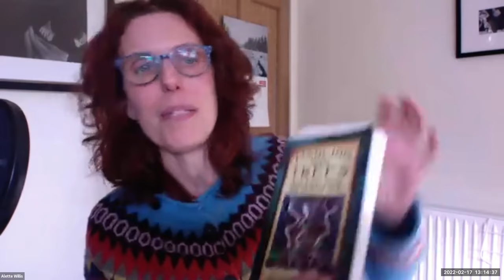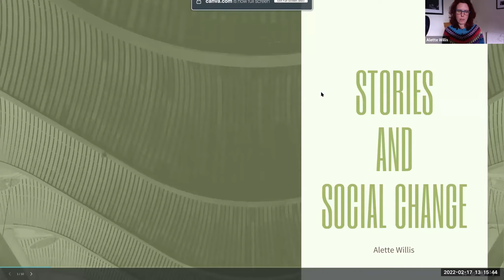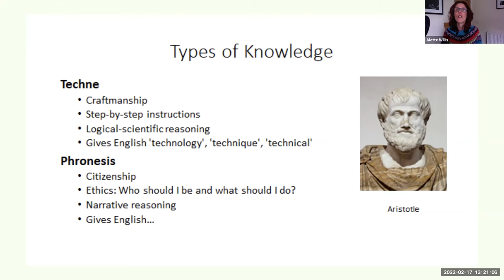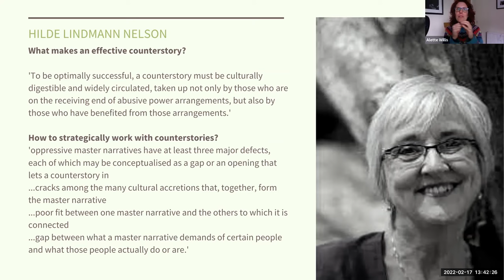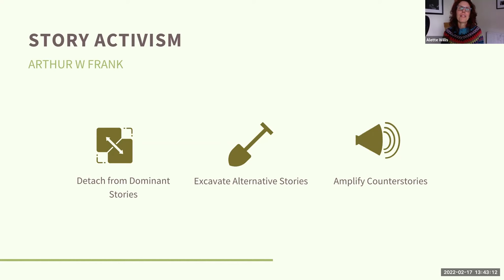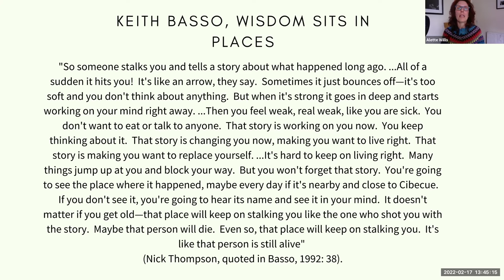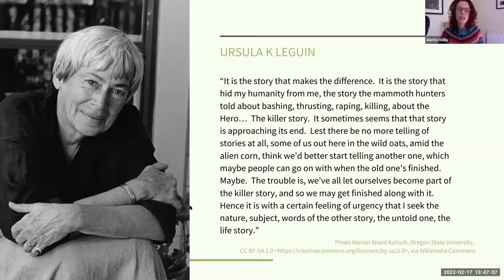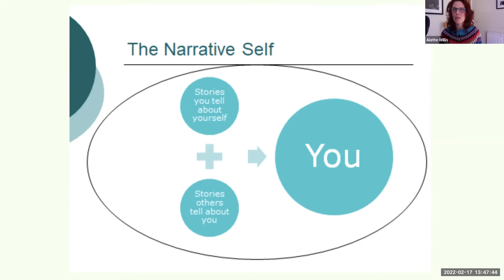SCCAN Storytellers Collective Podcast Skillshare 4 - Alette Willis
Hear from Alette Willis, host of Restorying the Earth podcast, on storytelling as a powerful tool to drive the change we want to see in the world, 1-2pm Thursday 17 February 2022.

Alette Willis is a performance storyteller, author, teacher and researcher who works with stories and people to transform the world into one where every being can thrive. She will share key insights from her work with stories and Restorying the Earth podcast.